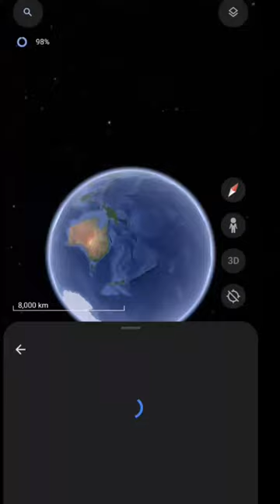Siren Head Is Real ,🤣🥰 Google Earth & google Map